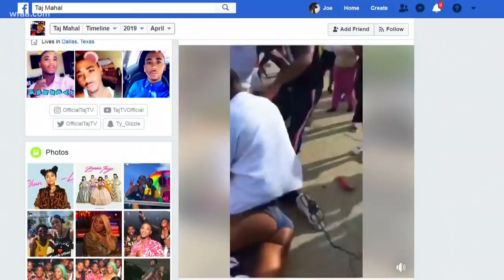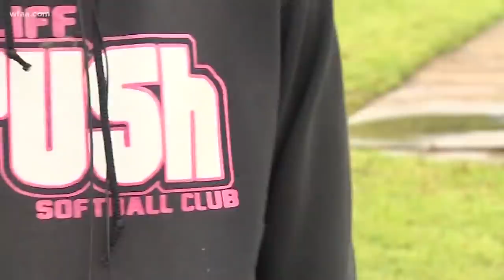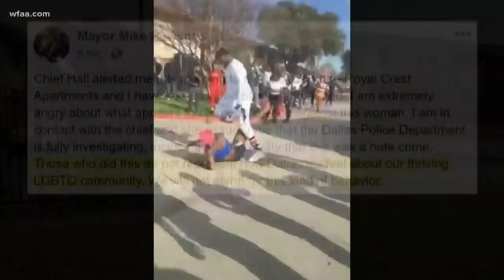Transgender woman Muhlaysia Booker attacked by a group of men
A transgender woman who was found dead Saturday morning in Dallas has now been positively identified as Muhlaysia Booker, who was gruesomely attacked in Dallas last month, Dallas police have confirmed.